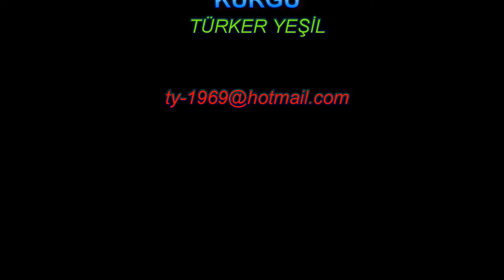Bandırma'da el emeği yılbaşı alışveriş günleri başladı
Bandırma'da, Belediye ve Kent Konseyi Kadınlar Meclisi tarafından 4 gün sürecek " El emeği Yılbaşı alışveriş günleri" başladı.